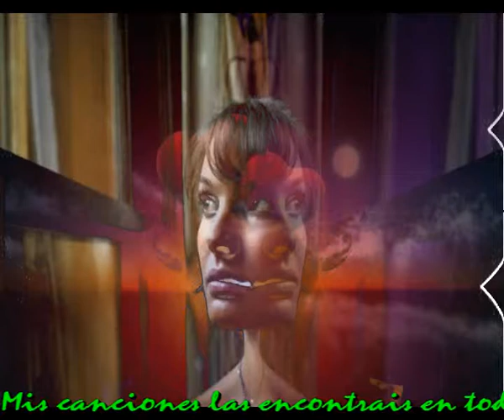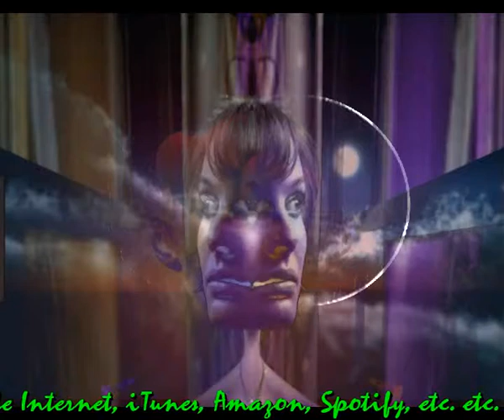Tiempos de rosas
Y de pronto llegan los recuerdos
Y regresas a otros tiempos
Y reencuentras a viejos amigos
Y te vuelvenn los primeros amores

Y recuerdas aquellos paseos
Y recuerdas rincones oscuros
Done a tientas robabas sus besos
Que hoy recuerdas, recuerdos tan tiernos

Añoranzas de tiempos pasados
Añoranzas de amores lejanos
Tan lejanos que algunos se fueron
Y ya nunca podras olvidarlos

Te das cuenta de cuanta mentira
Porque hoy la verdad es cruenta
Lo que entonces era gran pecado
Hoy lo ves como pasa a tu lado

Y dicen que cualquier tiempo pasado fue peor
Y dicen que perdimos muchas cosas
Pero yo lo aseguro, no es verdad
Para mi aquellos tiempos, fueron tiempos de rosas

Intermedio